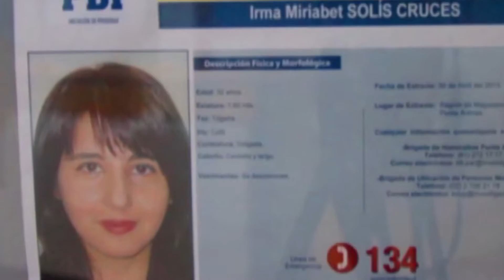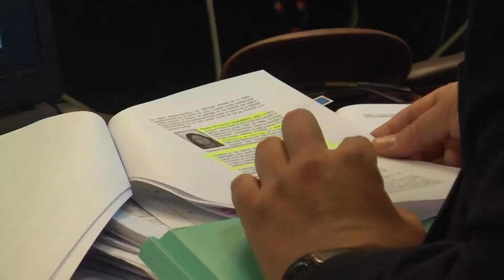CASO IRMA SOLIS